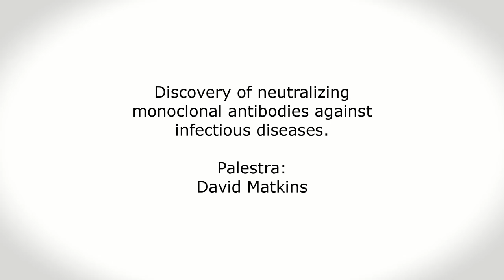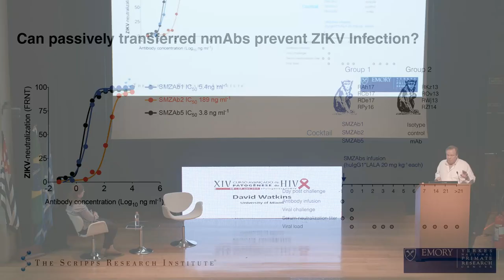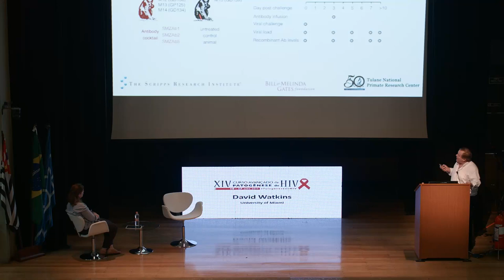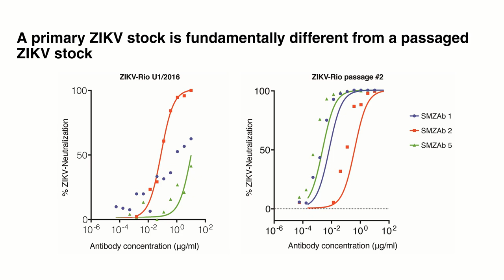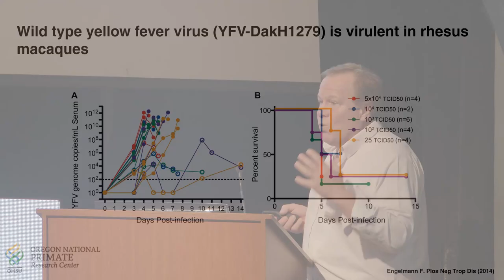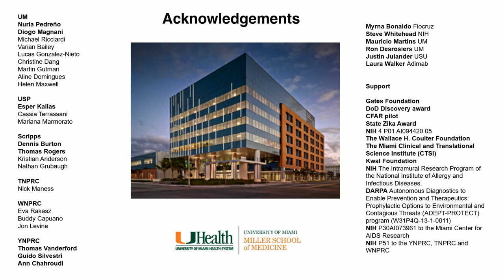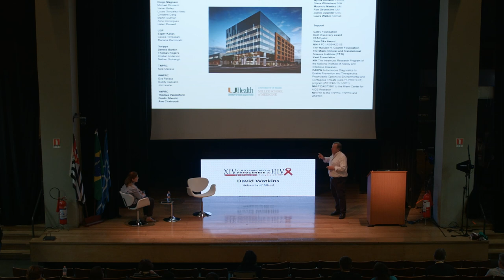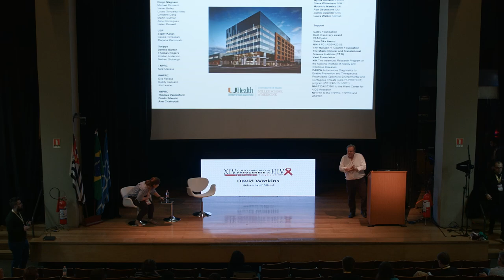Discovery of neutralizing monoclonal antibodies against infectious diseases - David Matkins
XIV Curso Avançado de Patogênese do HIV.